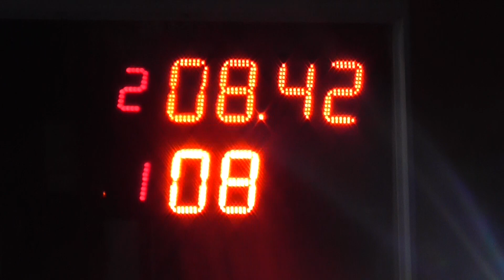29/07/2018 El Canal de Todos autodromo de Avellaneda